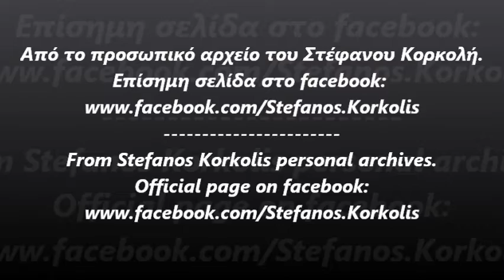Στέφανος Κορκολής: Libertango - Astor Piazzolla-- Ίδρυμα Θεοχαράκη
Ίδρυμα Εικαστικών Τεχνών & Μουσικής Β. & Μ. Θεοχαράκη - 7/4/2011.
B. & M. Theocharakis Foundation For The Fine Arts & Music - 7/4/2011